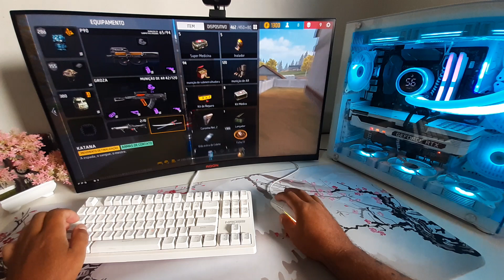FREE FIRE NA VISÃO DE UM EMULADOR FALIDO (POV) Handcam 🤩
🖥️ Meu Setup Gamer:
• Intel® core™ i7-7700k
• Air cooler alseye warriors w90 com tela de temperatura
•  Water Cooler Gamer Rise Mode Aura Ice ARGB, 360mm
• Asus rog strix b250f gaming
• Nvidia geforce rtx 3080 palit gaming pro
• Xpg core reactor 750w
• Memoria ddr4 gloway 3200mhz 16gb (2 x 8gb)
• SSD NVMe M.2 Kingspec 512GB
• Hdd wdc 1tb

• Monitor: AOC Agon 165hz 32 polegadas
• Mouse: Logitech G203
• Keyboard: Strafing Kross - KE-KG130
• MousePad Company Réplica
•  Gabinete Gamer Rise Mode Galaxy Glass